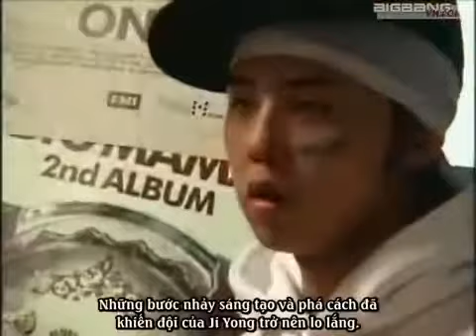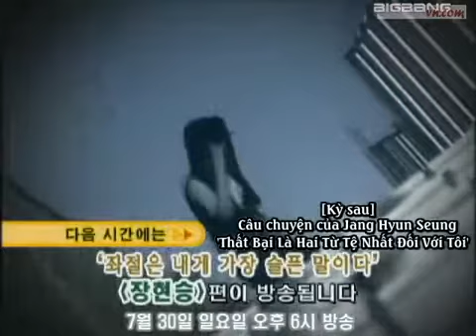Big Bang Documentary Ep 5 Part 3 3